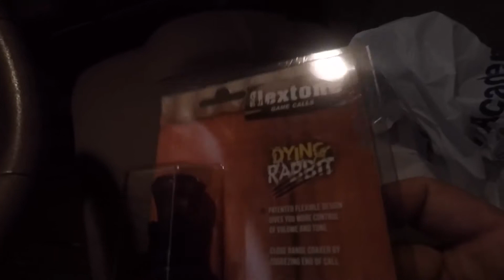The 50 in 1 GoPro accessory kit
GoPro kit and new outdoors gear!!!

50 in 1 kit